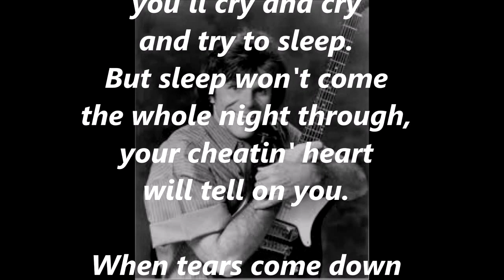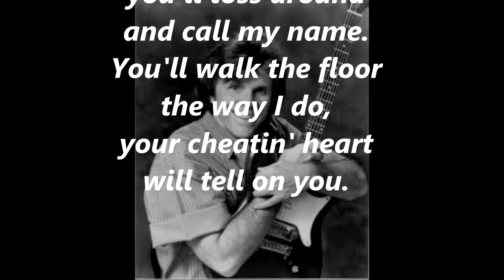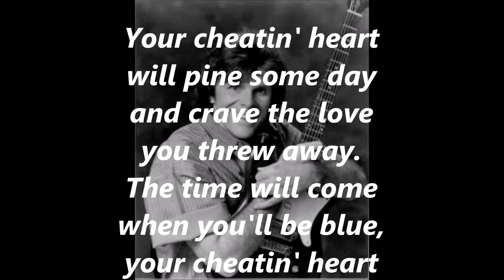Your Cheatin' Heart DEL SHANNON (with lyrics)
Del Shannon will long be remembered as one of rock and roll's early trailblazers - but listen to this cover of the Hank Williams hit, "Your Cheatin' Heart" and you'll see that he could just as easily have been a huge C&W star!